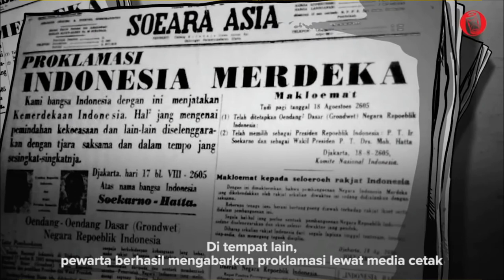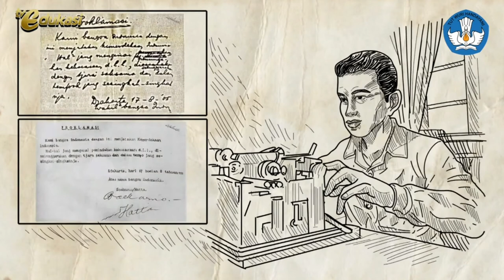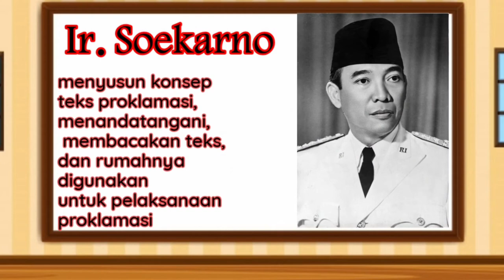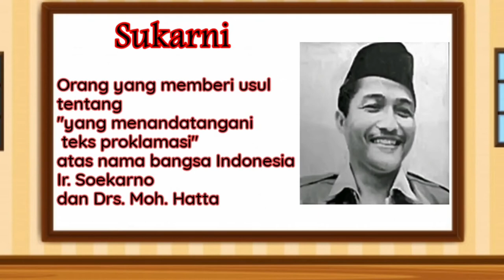Proklamasi Kemerdekaan Indonesia